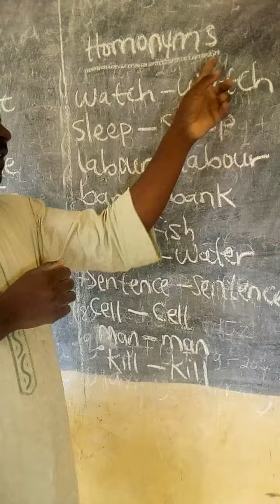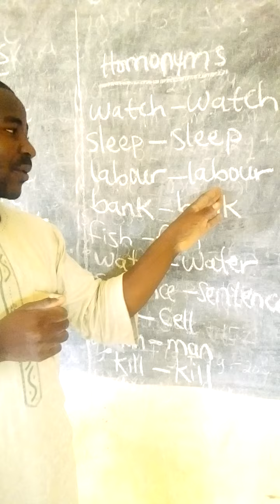Vocabulary lesson 40